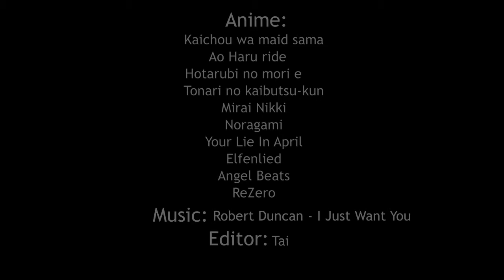Anime Mix - What's a Soulmate? [AMV]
Anime used in this AMV:
Tonari no kaibutsu-kun
Mirai Nikki
Noragami
Your Lie In April
Elfenlied
Angel Beats
ReZero